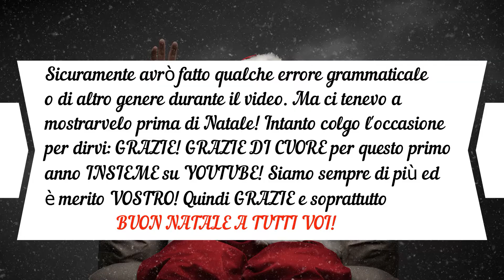TOP 5 VIDEOGIOCHI A TEMA NATALIZIO! I Migliori Videogiochi Da Giocare a Natale!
Il Natale è alle porte! Quindi colgo l'occasione per farvi gli Auguri e per consigliarvi 5 Videogiochi da giocare durante le Feste di Natale!

UN GRAZIE A QUESTI CREATORI PER LA MUSICA NATALIZIA:

We Wish You A Merry Xmas di Audionautix è un brano concesso in uso tramite licenza Creative Commons Attribuzione 4.0.

Carol Of The Bells di Audionautix è un brano concesso in uso tramite licenza Creative Commons Attribuzione 4.0.

Hip Hop Christmas di Twin Musicom è un brano concesso in uso tramite licenza Creative Commons Attribuzione 4.0.

Questo è il mio canale e voglio intraprendere un viaggio insieme a voi alla scoperta, o riscoperta, di tanti titoli che ci hanno tenuto, o ci terranno, attaccati insieme allo schermo. Giochi vecchi, nuovi o a voi sconosciuti.
Ma non scordiamoci delle altre passioni che ci potrebbero accomunare: Fumetti, Manga, Anime, Film e qualsiasi cosa ci faccia ritrovare i protagonisti o gli antagonisti che hanno un piccolo posto nei nostri cuori!

MICROFONO: Blue Microphones Yeti Professional Multi-Pattern USB

FILTRO ANTIPOP ECONOMICO: Filtri Schiuma Copertina di Mic per Blue Yeti

WEBCAM: Logitech StreamCam Full HD 1080p a 60 fps

ADATTATORE PER WEBCAM: RAMPOW Adattatore USB C a USB 3.0

LUCI ECONOMICHE: RALENO 5000mAh, Luce Soffusa 3200K-5600K CRI 95+

GAME CAPTURE ECONOMICA: MiraBox scheda USB 3.0 HDMI Game Capture 1080p

SEDIA DA GAMING RGB: Vinsetto Sedia da Gaming Luminosa con luci RGB